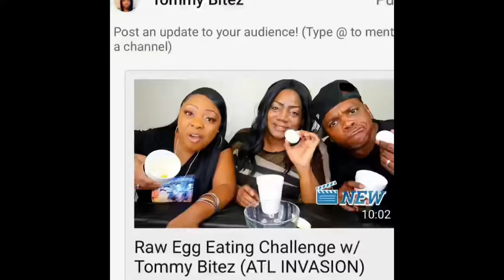2 Men and a Fish 🐟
Having family time with the two of the men in my life at Lake Murray SC

Tommy BitesTV